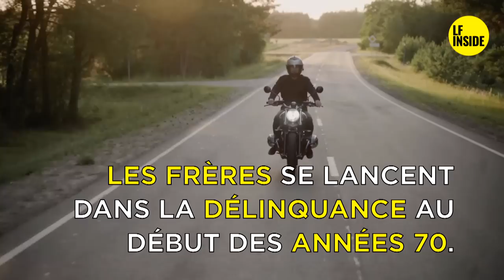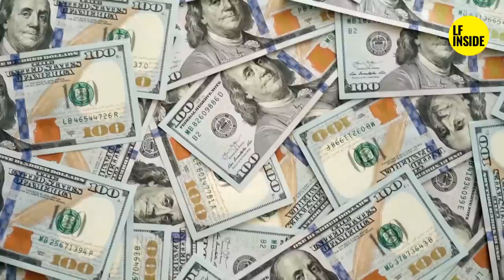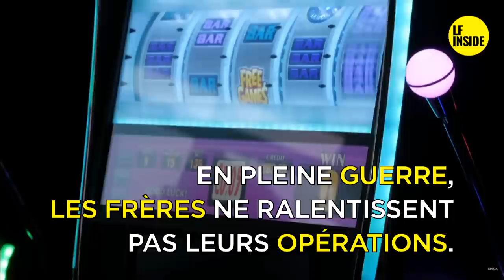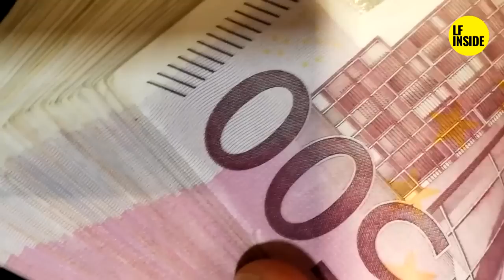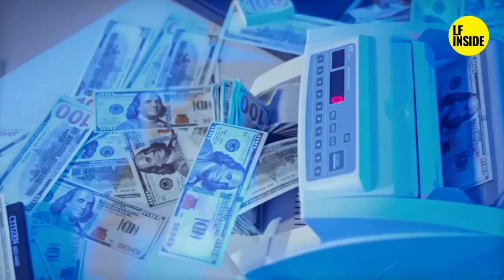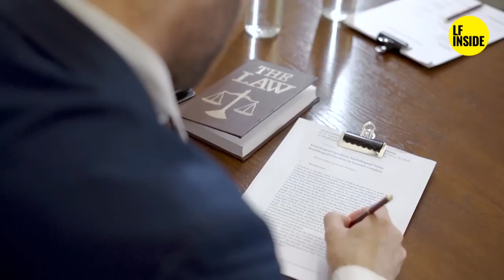CAÏDS D ILE DE FRANCE --- LES FRERES HORNEC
🔴Connaissez-vous l'histoire des freres Hornec ?